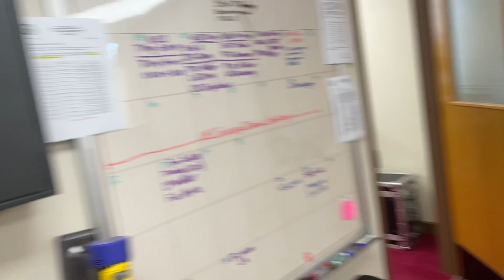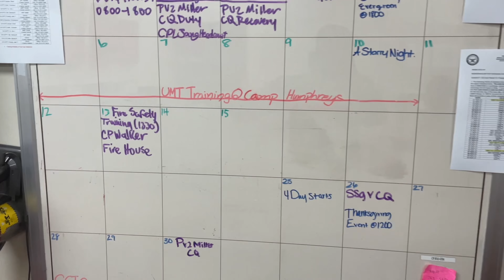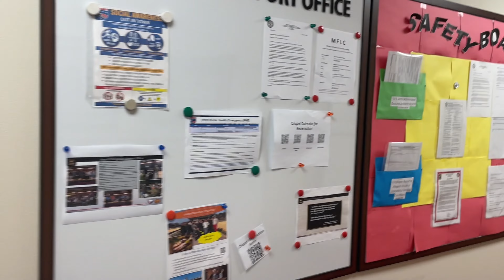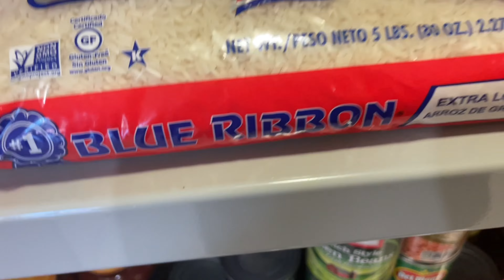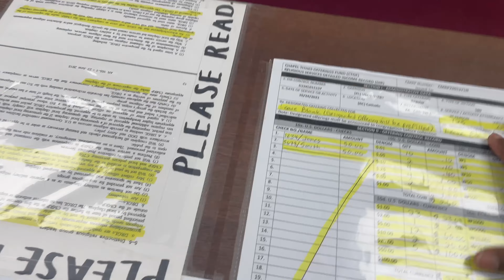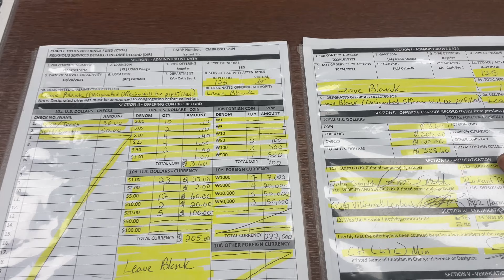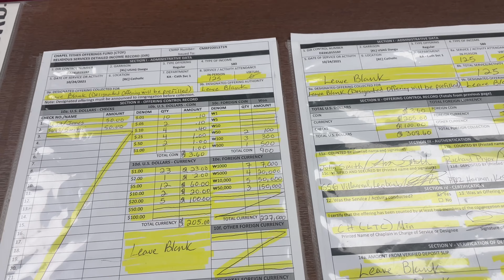Day in the life of a US Army Soldiers | VLOGMAS Edition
Hey everyone Heyyyy ! I wanted to take you guys with me when I conduct chapel duty as a 56M.

 Its the most wonderful time of the year ! I am going to motivate myself and succeed with my FIRST VLOGMAS EDITION!

Thank you all for your support , Hope you enjoy !

👇🏾 LET'S BE FRIENDS & CONNECT 👇🏾
📱: Nonchal.antttt